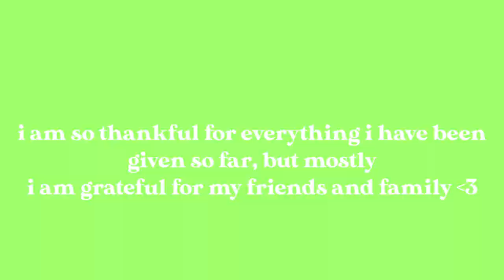opening christmas presents with my friends | VLOGMAS DAY 18 & 19 2021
friendsmas is one of the best parts of the holiday season. i love giving my friends gifts, and i love seeing their faces when they open it to something they love! it doesn't even have to be something expensive. the quality time matters the most. i truly love my friends and i am so glad i am able to spend the holidays with them.

this vlogmas i combined two days due to lack of footage, and i had some friends over to open our christmas presents